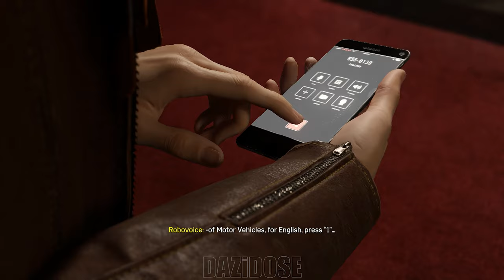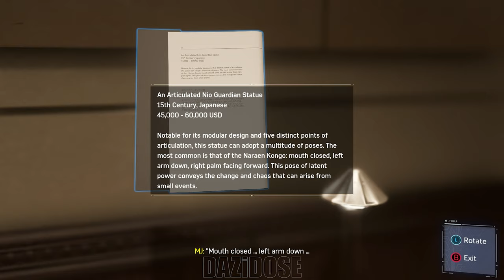Marvel's Spiderman Remastered Gameplay Walkthrough Part 2 - [4K 60FPS] - No Commentary